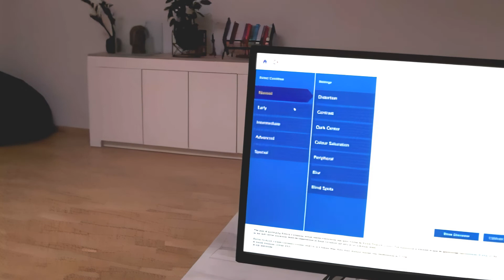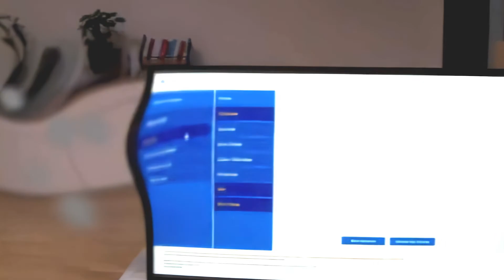Roche Ophthalmology Macular Disease XR Simulation | Lucid Reality Labs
Macular disease impacts almost 1.5 million in the UK, with people of all ages living with the condition. Even though no cure currently exists, treatment may slow down the disease and diminish the severity of vision loss. Therefore, it is essential to raise awareness and recognition to be able to prevent macular disease already on early stages. With many conditions not visible to the naked eye, the created Extended Reality solution helped understand and learn what it is to live with some of the symptoms, submerging users into a virtual environment where they can live-through realistic real-life challenges that people with macular disease face every day.

This video was created using MetaHuman technology. The well developed high-fidelity digital humans and 3D environments allow to unravel the story behind the cause without turning to real actors and filming sets.